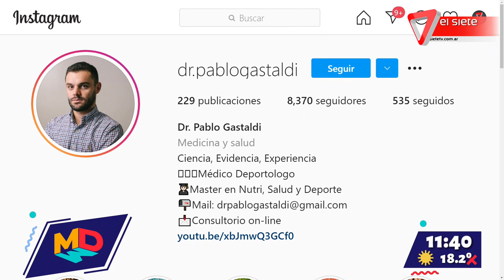Hábitos saludables. Dr. Pablo Gastaldi